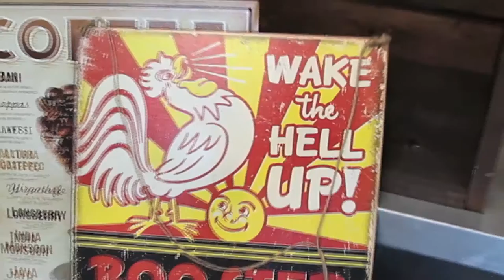Music Monday - Duckwrth / Rae Sremmurd and Bonus Turkish Desserts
This is what we dig.  The show that let’s you know what’s good in food, music and pop culture.

Music Dig:
Duckwrth - I'm Uugly
Rae Sremmurd - Black Beatles

or visit them at 250 Westlake Ave, Toronto, ON M4C 4T4